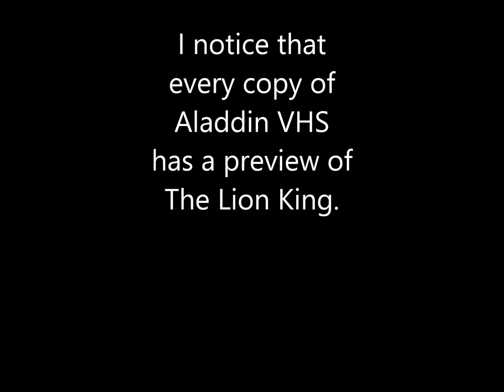I notice that every copy of Aladdin VHS has a preview of The Lion King